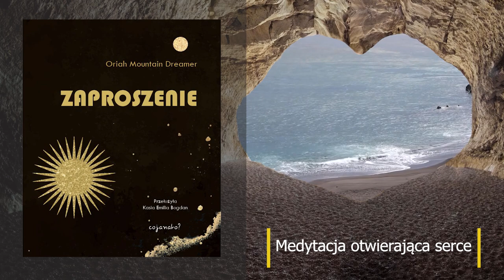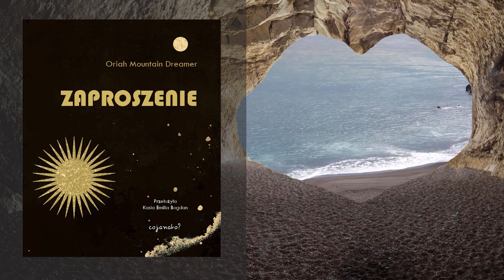Medytacja otwierająca serce - z książki "Zaproszenie"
ZAPROSZENIE
 ORIAH MOUNTAIN DREAMER jest autorką wiersza i międzynarodowego bestsellera Zaproszenie, a także książek The Dance i The Call. Jej książki opisują szczegółowo, jak podążać za pragnieniem naszego serca, by osiągnąć życie wypełnione znaczeniem. Jej ostatnia książka, What We Ache For: Creativity and the Unfolding of Your Soul, omawia kreatywność jako sposób na dotarcie do życia wypełnionego duchowością. Oriah jest matką dwóch dorosłych synów. Mieszka z mężem Jeffem kilka godzin na północ od Toronto, w domu otoczonym lasem.